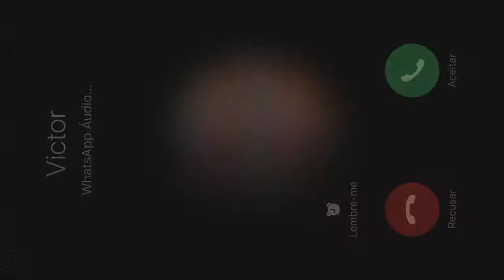Uma partidinha no clash os Clans atacando uma vila